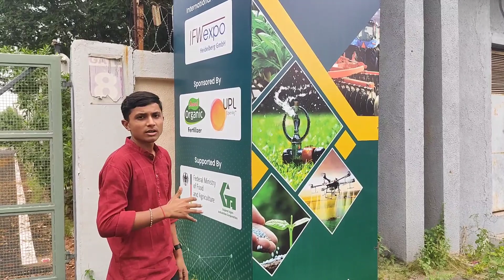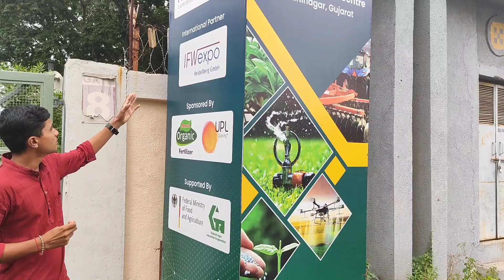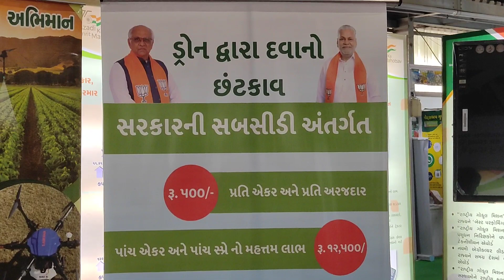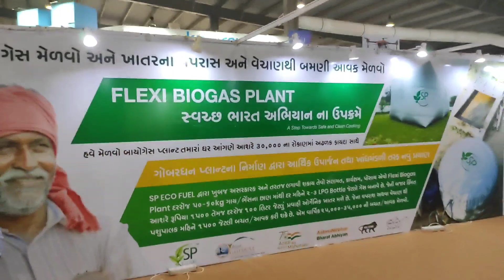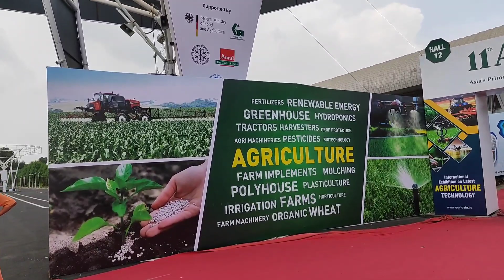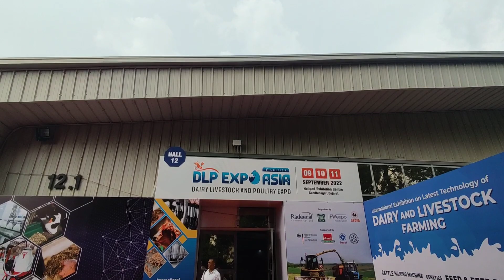AGRICULTURE EXHIBITION & CONFERENCE 2022, Gandhinagar